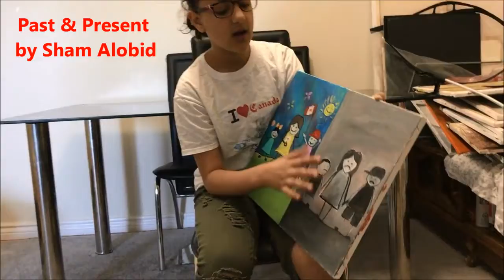Children for Peace talk about their paintings